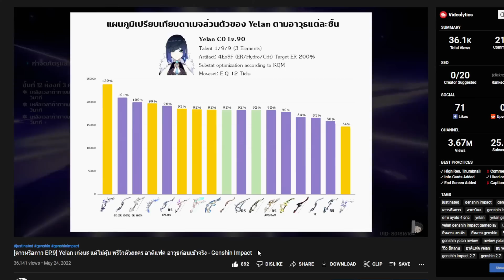Sumeru มาแล้ว! ไลฟ์อัพเดท Patch 3.0 แบบสรุปสั้น ๆ ใน 6 นาที [โค้ด 300 เพชร] - Genshin Impact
Sumeru มาแล้ว! ไลฟ์อัพเดท Patch 3.0 แบบสรุปสั้น ๆ ใน 6 นาที
[โค้ด 300 เพชร] - Genshin Impact

มีแจก code Primogem x300 ใน Live ด้วยนะ
8ANCKTWYVRD5
EA7VKTFHU9VR
KT7DKSFGCRWD

[フリーBGM DOVA-SYNDROME / FREE BGM DOVA-SYNDROME]